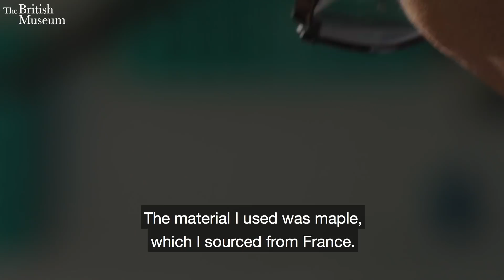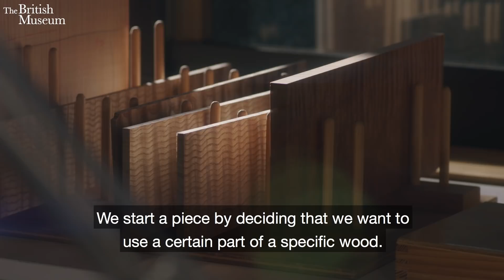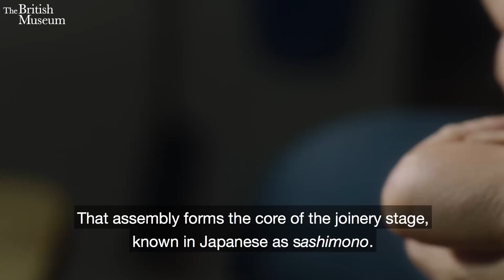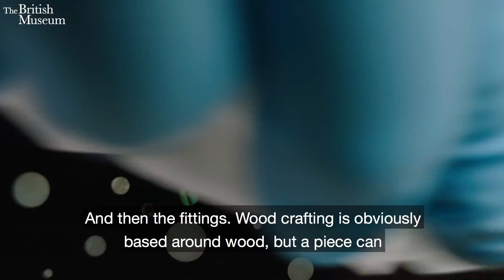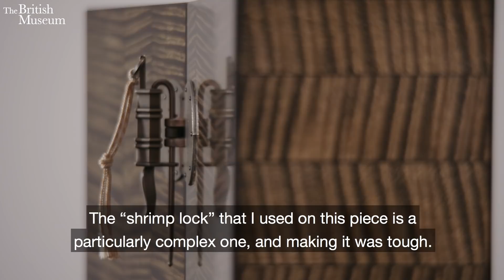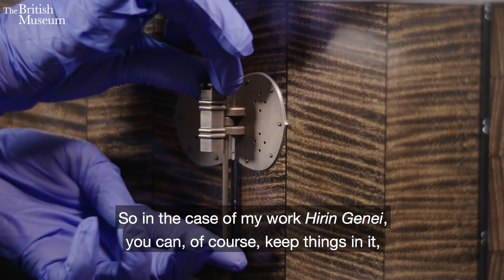Making beauty: Suda Kenji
This series celebrates the work of living Japanese artists and craftspeople. Using the traditional Japanese techniques of ‘sashimono’ and ‘kogei’, Suda Kenji creates artworks which are perfectly functioning miniatures of everyday objects that are almost startling in their beautiful perfection.

This film series has been produced with the support of JTI.